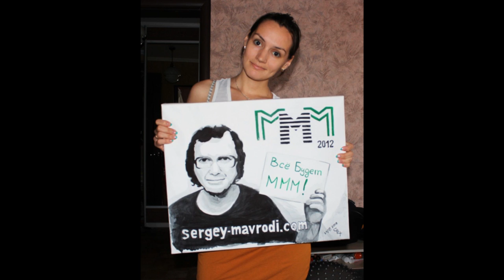Презентация Мисс МММ 2012 Вконтакте